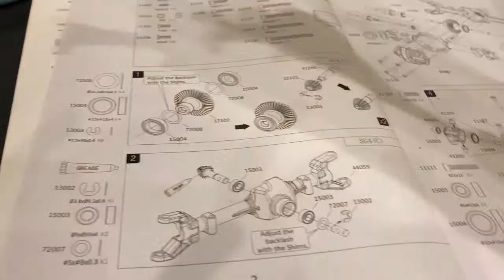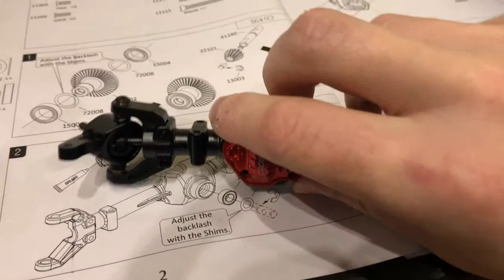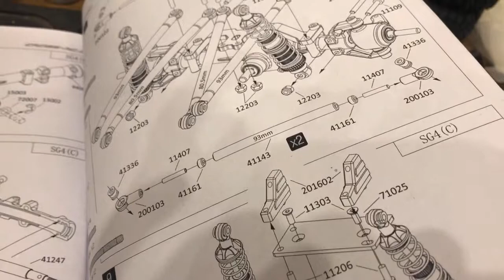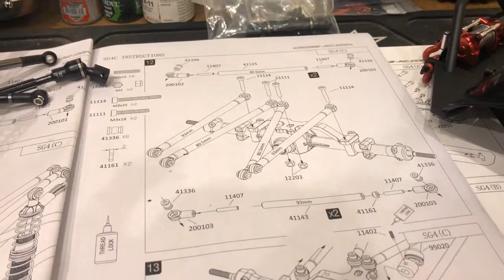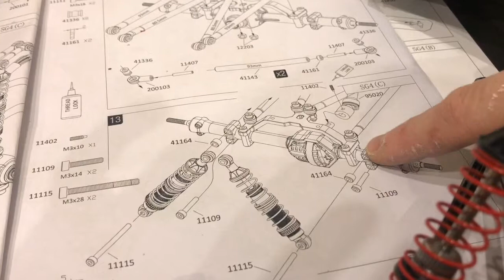Cross RC Demon SG4 Build Update #6